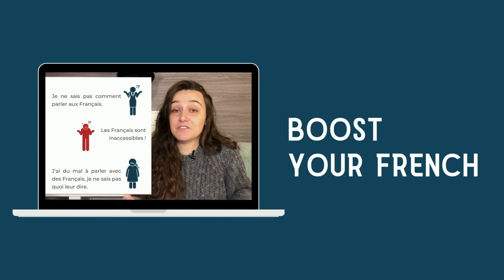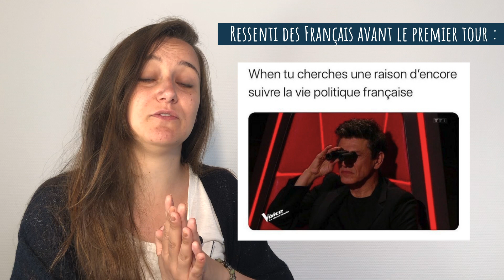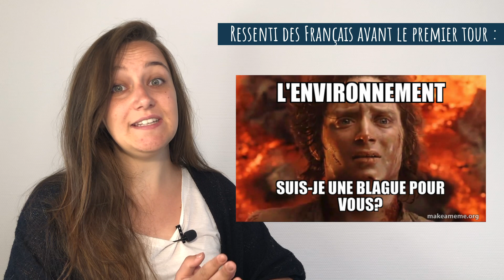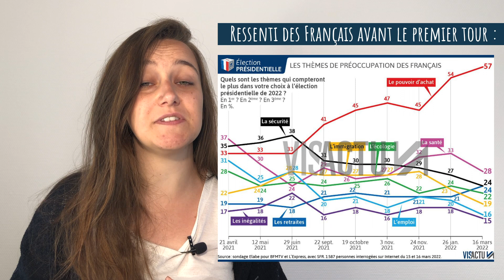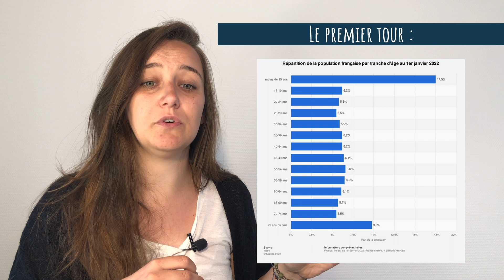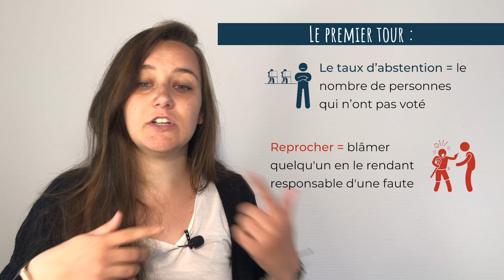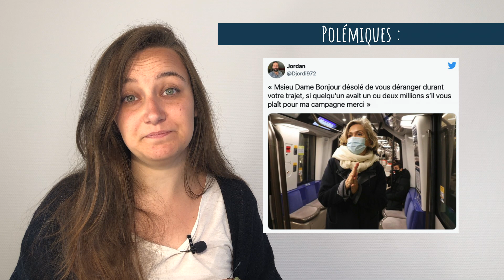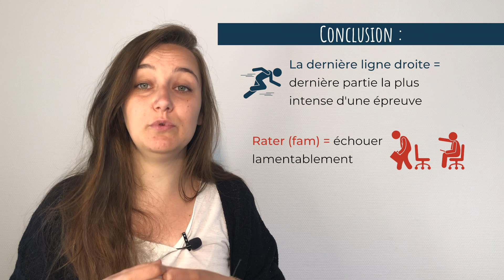Dans la tête des Français : Les élections présidentielles 2022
Les élections présidentielles françaises 2022 :
Que pensent les Français des élections présidentielles 2022 ? Qui les Français veulent comme prochain Président français ? Est-ce que les Français en ont marre de la politique ?

00:00 - Introduction :
01:20 - Les élections présidentielles en France
02:31 - Ressenti des Français avant le premier tour
06:21 - Le premier tour
10:29 - Les polémiques

À bientôt pour de nouvelles aventures, en français bien sûr !

Manon
pour Ohlala French Course